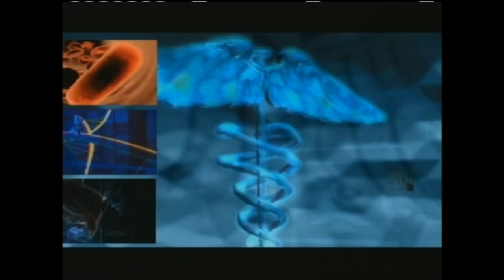Diabetes e Hipertensión arterial